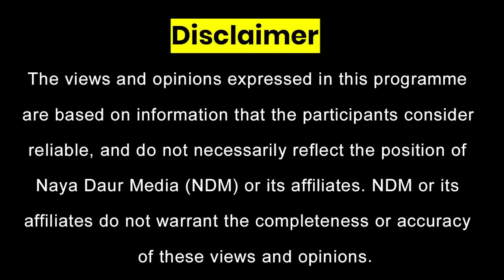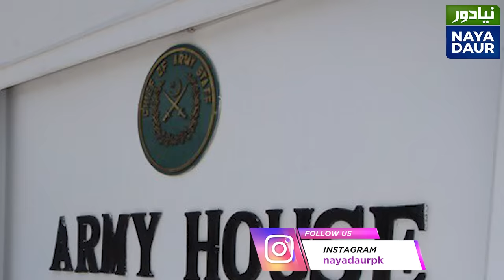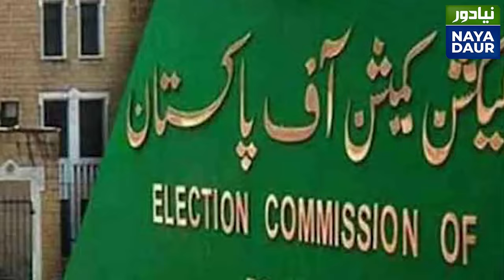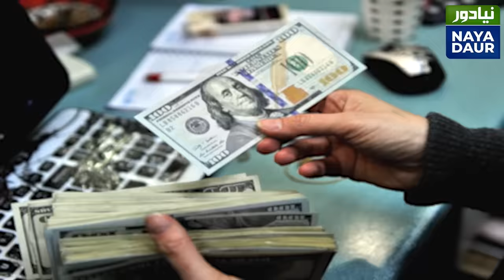We Could Either Save Pakistan Or Imran Khan Govt: General Bajwa Tells Javed Chaudhry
Former COAS says continuing to support the PTI chief would have suited him, but he made a 'tough but a right decision' and 'sacrificed his own image for the country', reveals Javed Chaudhry. "We could either save Pakistan or Imran govt."